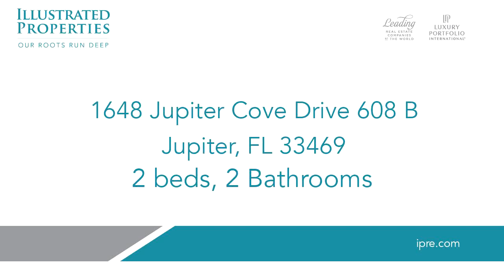Video tour of Residential at 1648 Jupiter Cove Drive 608 B, Jupiter, FL 33469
Rare & larger end unit in Jupiter Cove with Southeastern exposure for beautiful sunrises. This condo has two bedrooms plus a den and is completely remodeled. Turnkey ready!  Enjoy breathtaking views of the Jupiter Lighthouse, Jupiter Inlet, Intracoastal, Loxahatchee River and the Marina.  The amenities include a renovated clubhouse, fitness room, tennis & pickle ball courts, community pool, private waterfront Pelican Park with a tiki hut, plenty of seating, outdoor grills and picnic area.All windows are impact glass and all sizes are approximate. Available for off season at a rental rate of $3000 per month with a 3 month minimum.

Bedrooms: 2
Bathrooms: 2
Square Feet: 1520
Price: $3,000